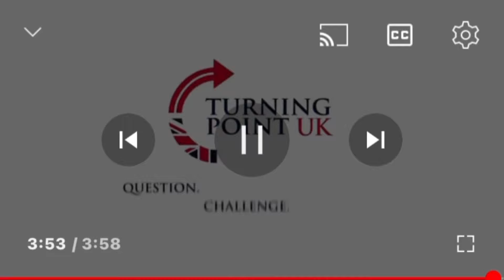Radical Leftist Attempts To Have Charlie Kirk Arrested!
Link To Original Video :

           *WATCH IN BEST QUALITY *

- This video is also for commenting purposes. My understanding is that it is in correlation to fair right use , however given that it is open to interpretation, if any owners of the content clip would like me to remove the video, I’ll have no problem with that and would do so as fast as possible.